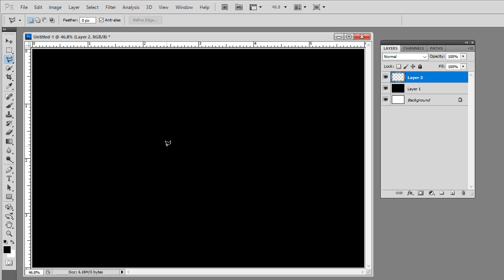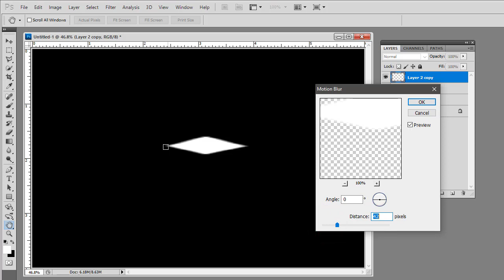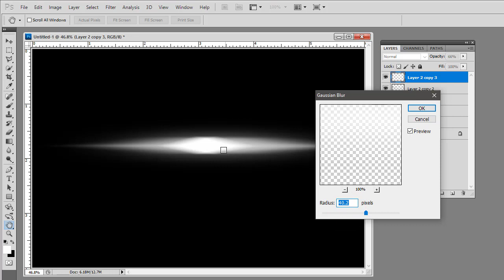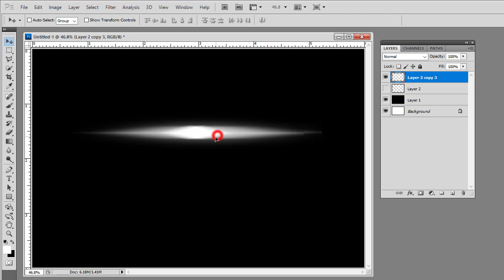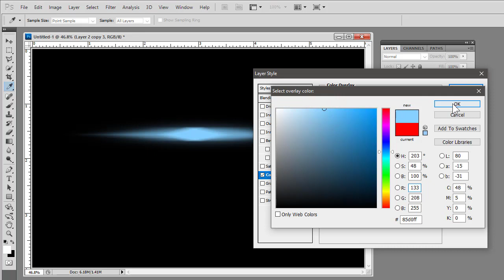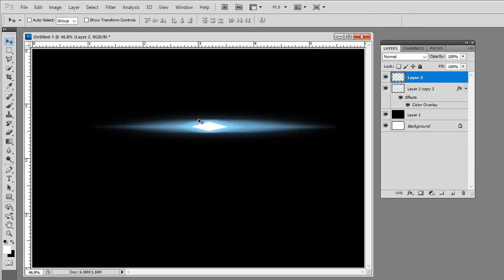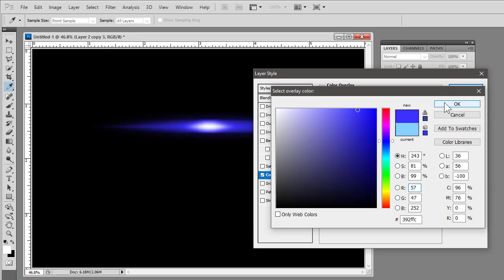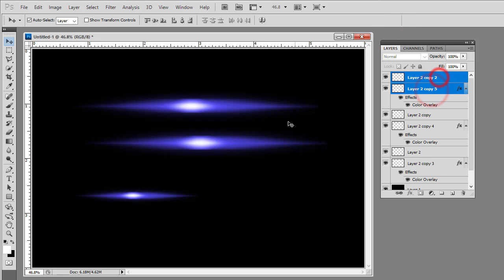How to create Light Effects on Photoshop CS5